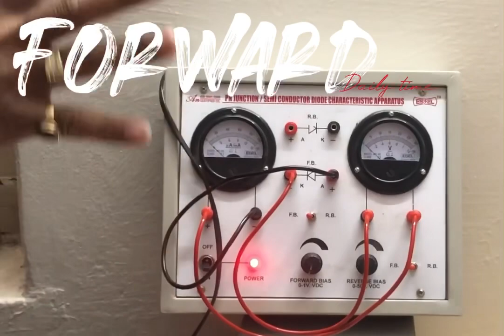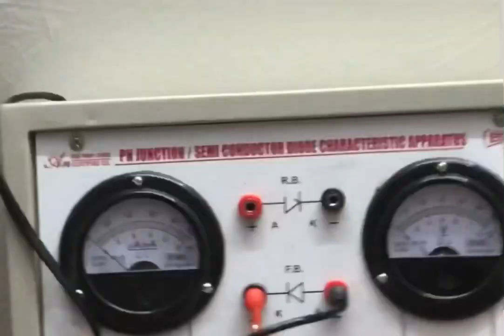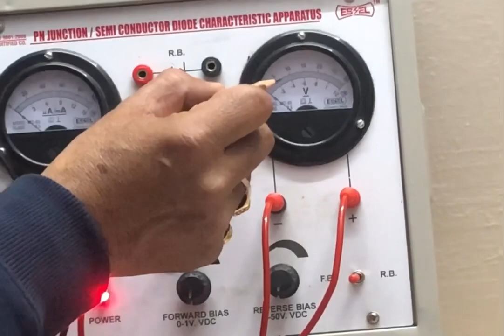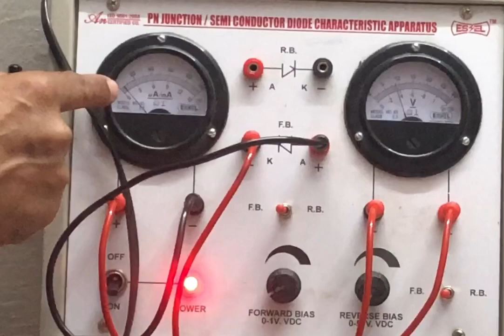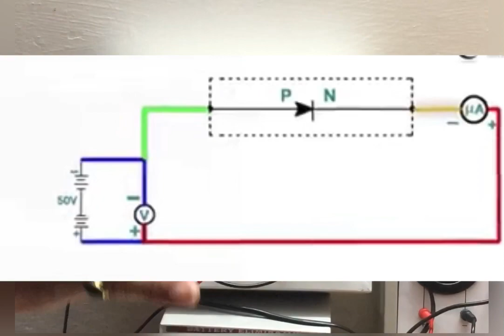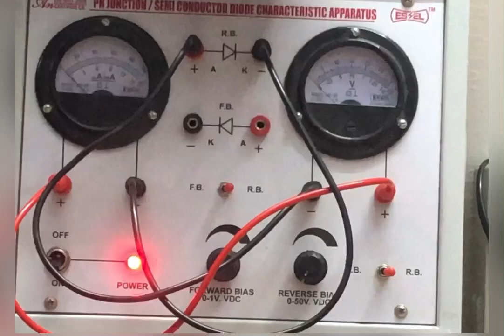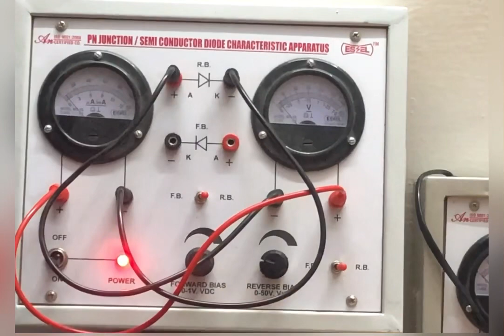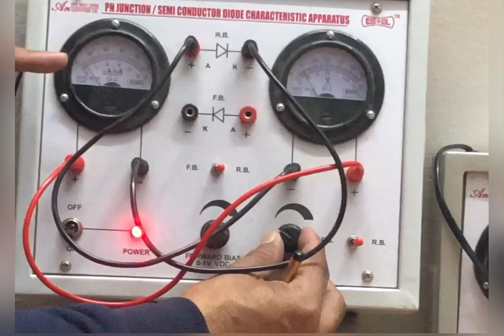Practical for 12th ….forward/Reverse bias current, explain easy method..physics 🎛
इस से आसान तरीक़ा कहीं नहीं …. कम समय में तुरंत समझ में आ जाये ….